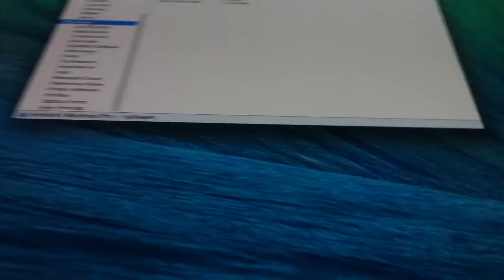SonyVaioFit14 Yosemite Full 4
Hackintosh for you
92 Lê Thanh Nghị -Q Hai Bà Trưng- TP.Hà Nội : Hoàng 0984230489
Chi phí 230k/máy.